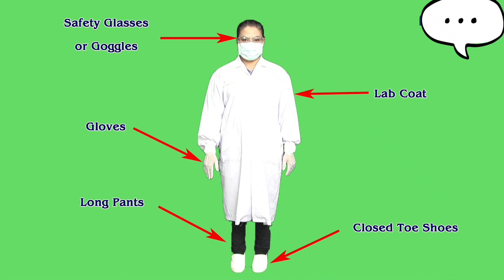Microbiology Lab Practical: Using personal protective equipment (PPE)